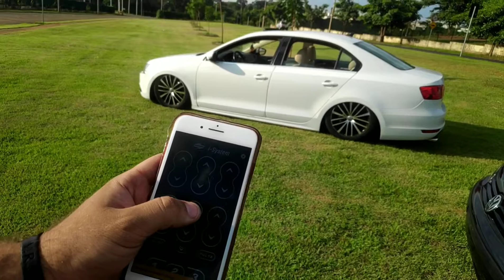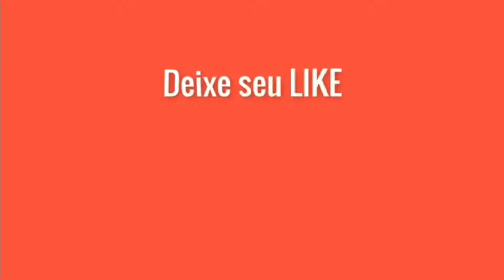JETTA TSI 2.0 TURBO COM SUSPENSÃO A AR TEBAO! 280CV?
Siga nossa página no Instagram LowAtFilms!